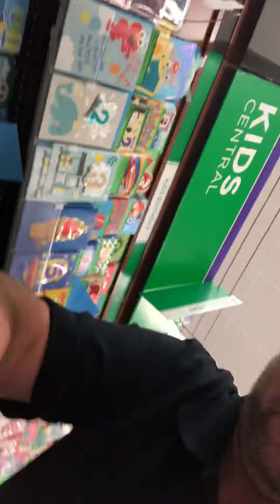Dentist visit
No co pay is great